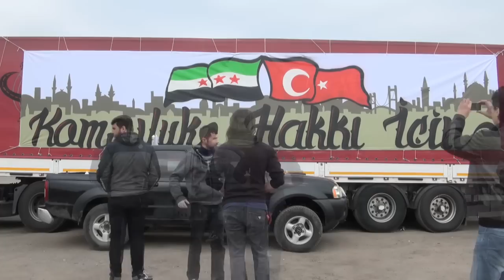Komşuluk Hakkı İçin 200 TIR Graffiti